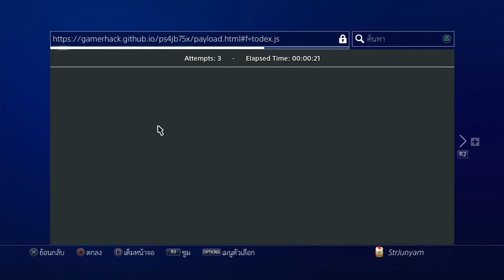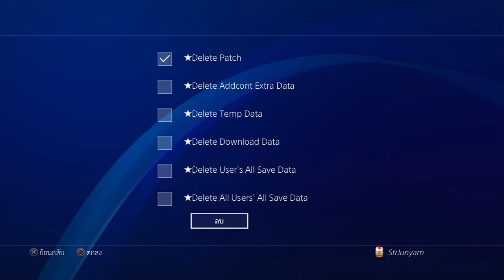การลบ patch โดยใช้ todex [PS4 7.55]